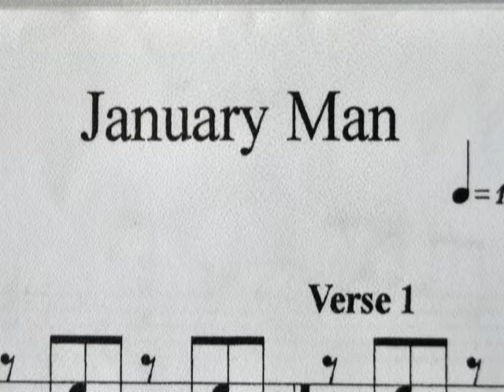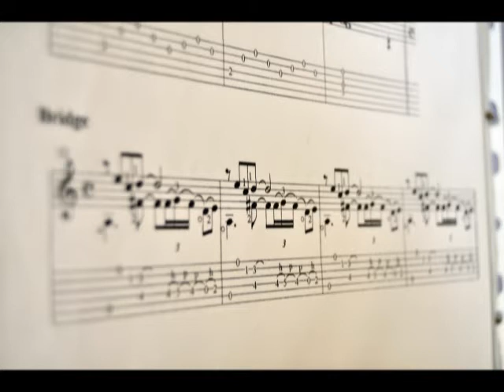The January Man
Ein Song, den ich seit Jahren immer wieder mal übe.